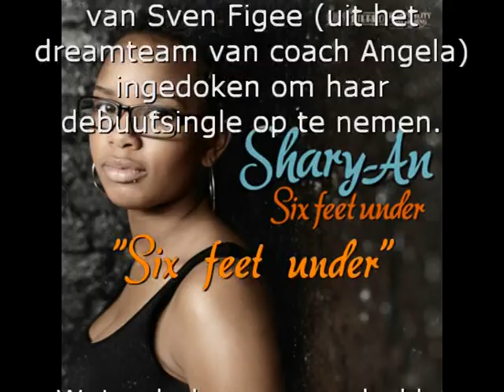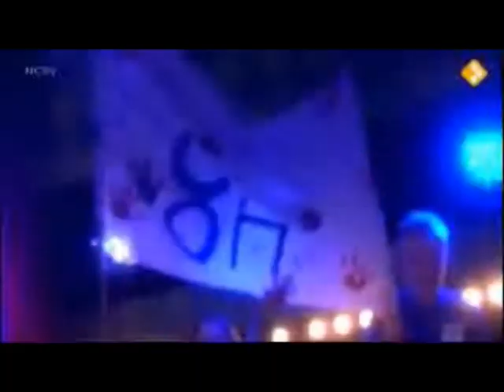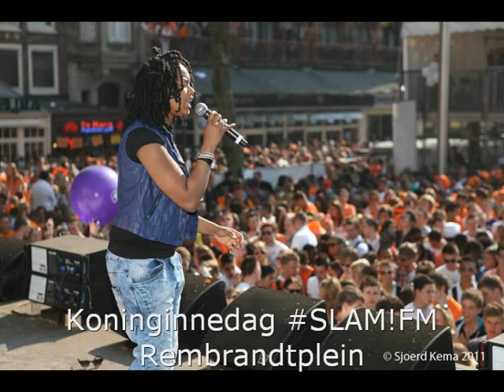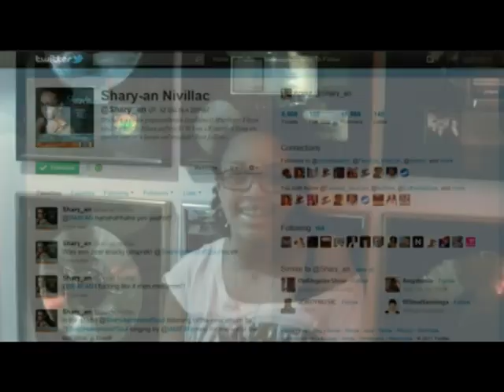Shary-an ná The Voice Of Holland / Debuutsingle Six Feet Under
Dat een talent niet in het diepe gegooid wordt ná The Voice Of Holland, bewijzen Shary-an en het dreamteam van coach Angela Groothuizen. Een week na afloop van de show, waar Shary-an de halve finales wist te bereiken, dook Shary-an namelijk de opnamestudio's van Sven Figee in om daar haar debuutsingle Six Feet Under op te nemen. Wat volgende was een promotietour langs vele TV shows, Radio zenders en Instore optredens. Op het moment van schrijven heeft de single de 7e positie in de SingleTop100 behaald en bereikte in de iTunes top 100 zelfs de 5e plaats. Een unieke situatie deed zich voor toen ook de akoestische versie van Six Feet Under uitgebracht werd. Toen stonden op een gegeven moment zelfs beide versies in de iTunes top 100. Tussendoor werd er ook nog tijd gevonden om optredens te doen voor het goede doel, en werden de nummers die ze in tvoh show gezongen had, ook nog vaak ten gehore gebracht.